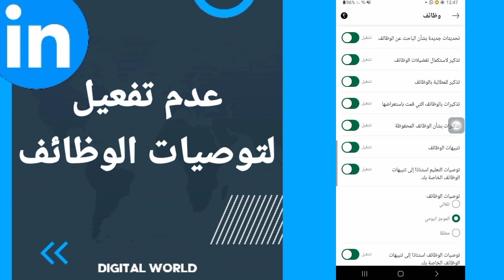كيفية طريقة عدم تفعيل لتوصيات الوظائف على تطبيق لينكد ان Linkedin